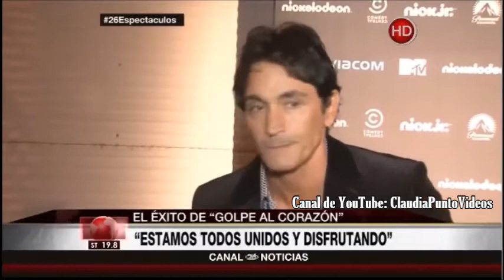Sebastián Estevanez Hablando de "Golpe al corazón"